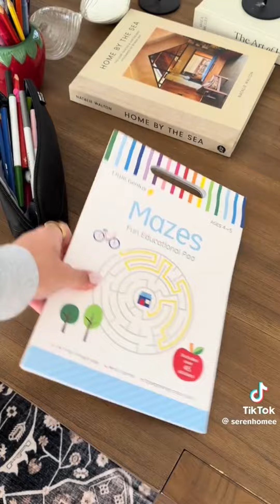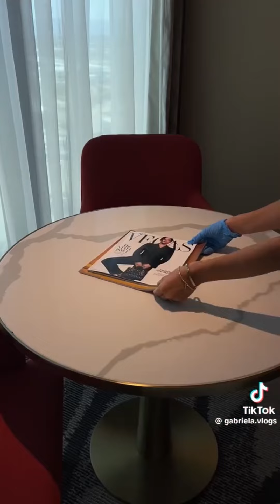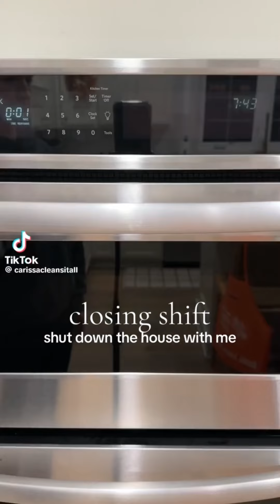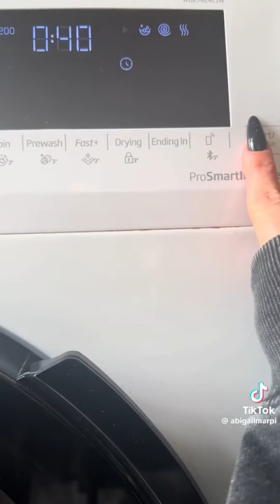16 minutes of cleaning tiktoks 🧼 asmr | pt 14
16 minutes of cleantok for relaxation and motivation! ✨️

refill restock organizing cleaning clean asmr tiktok tiktoks satisfying fridge containers mini fridge food candy thatgirl aesthetic tingles relaxing fun kitchen bathroom living room sheets rug sink shower scrub daddy mommy scrubbing